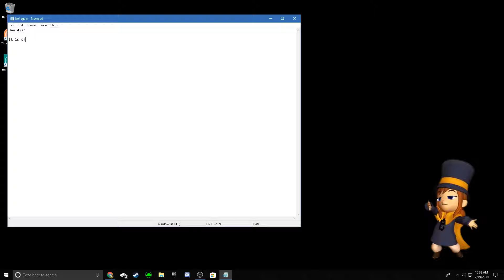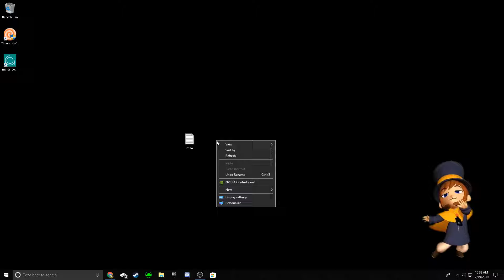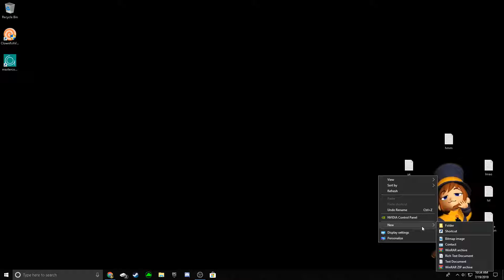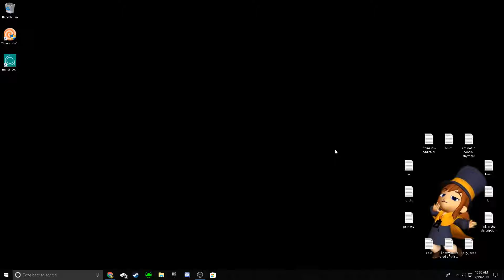Hat Kid ( Smug Dancing ) Bottom Right Screen Corner [ 60 FPS Smoother Version ]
Hat Kid dances on your bottom right corner screen 24/7

This wallpaper is based off the game series, A Hat In Time. All rights and character used in the wallpaper belongs to the company, Gears For Breakfast.

This wallpaper is just a 60 FPS remastered version of my previous wallpaper of Hat Kid.

If you have a good computer that you think can have a 60 FPS Hat Kid dancing in the back while playing a game, go ahead and get this one.
But if you don't think your PC is really capable of running a 60 FPS version, go ahead and get this version of the Hat Kid wallpaper